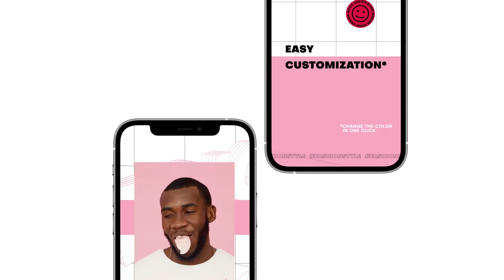Fashion Stories Pack | After Effects Template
Fast render
12 design stories 1080×1920
Video Tutorial
No plugins required
Easy Customization
After Effects CC 2017, CC 2019, CC 2020 and above